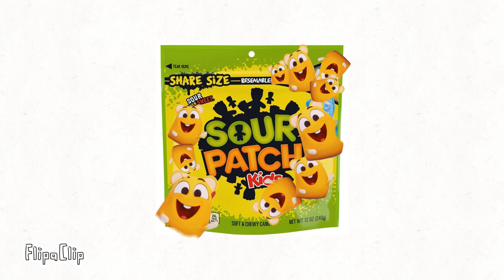squeak sour patch kids